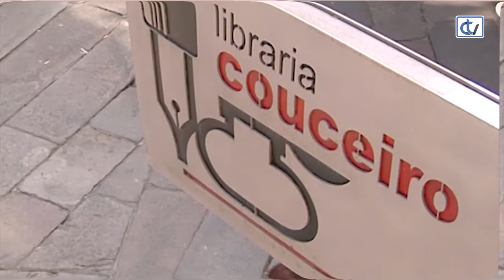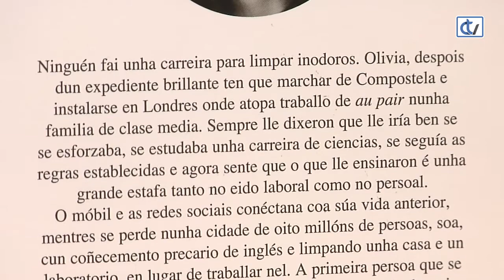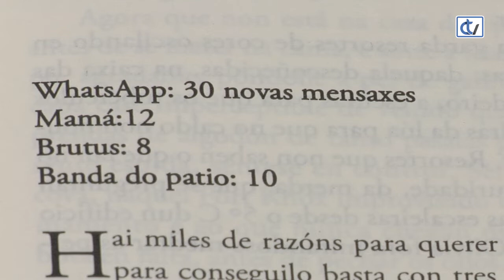Libraría Couceiro: Os bicos feridos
A libraría Couceiro recomenda a lectura dunha novela da autoría de Anna R. Figueiredo, Os bicos feridos, gañadora da primeira edición do Premio Viadutos de Novela, organizado polo concello de Redondela e a editorial Galaxia. Unha historia sobre a vida onde un xesto pode cambiar todo.